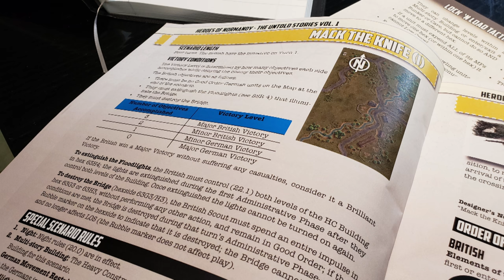Mack Knife 1 [Play #1 ] Stop Motion.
Listen ad-free with YouTube Premium
Song
I'm Making Believe
Artist
Ella Fitzgerald, The Ink Spots
UMG (on behalf of GRP Records); ASCAP, PEDL, CMRRA, UBEM, Warner Chappell, and 5 music rights societies